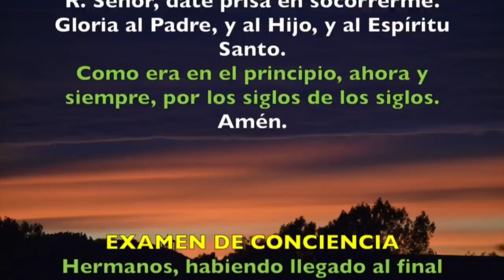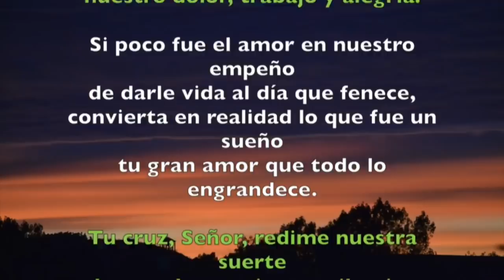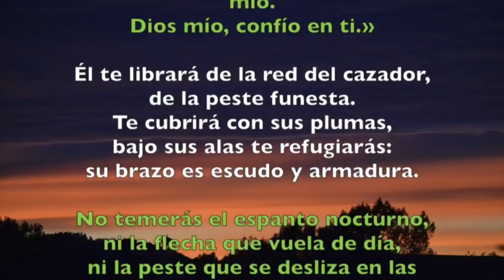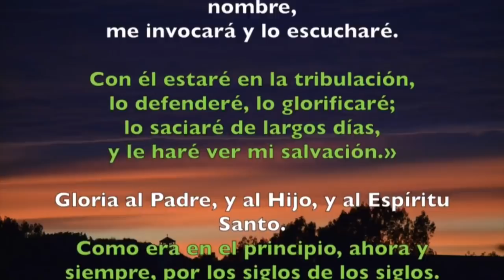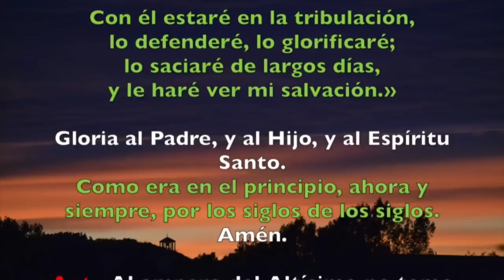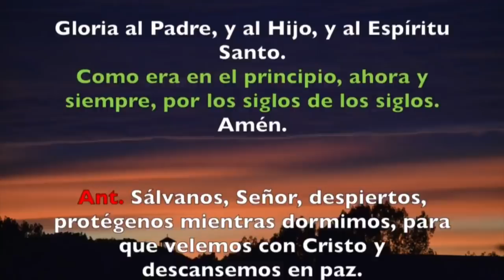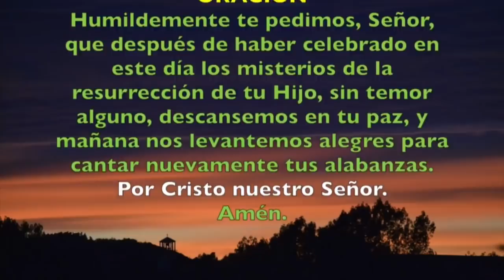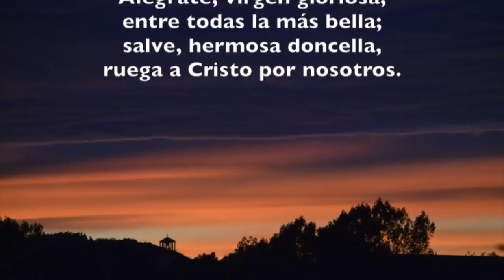Oración de la noche (Completas) DOMINGO 12 DE ENERO 2020 | Padre Sam | Producción Crisol